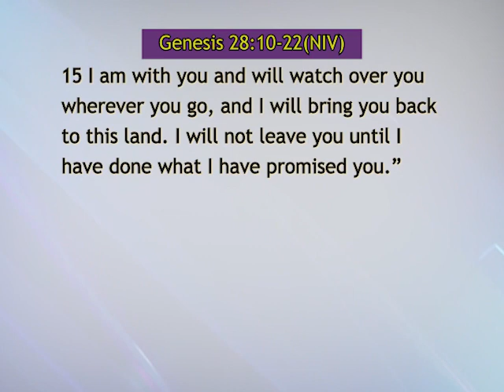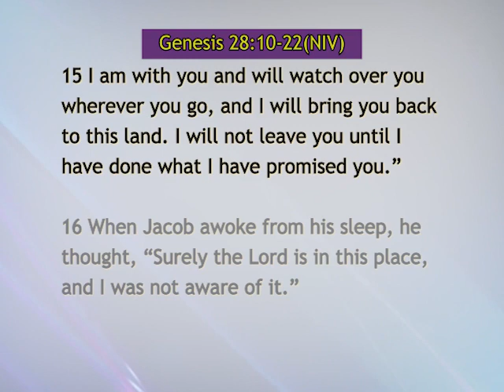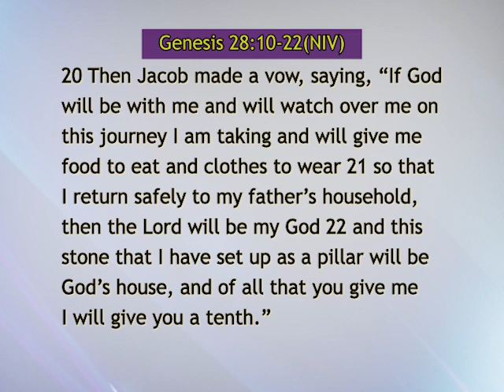"We Are Climbing Jacob's Ladder" FAME TV Broadcast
First AME Church Manassas

10313 South Grant Ave.